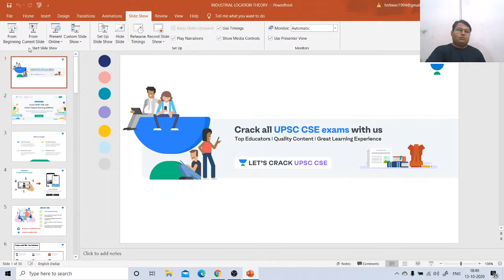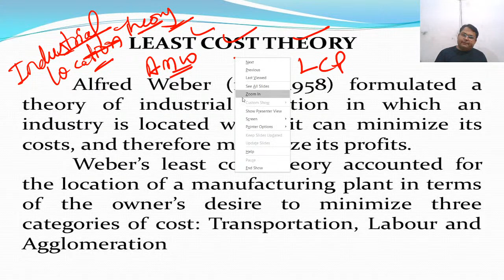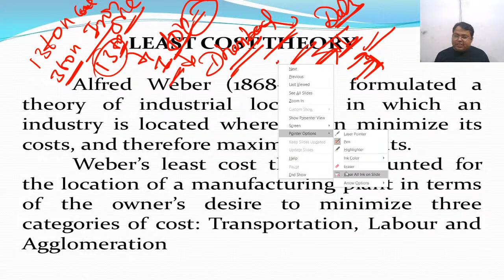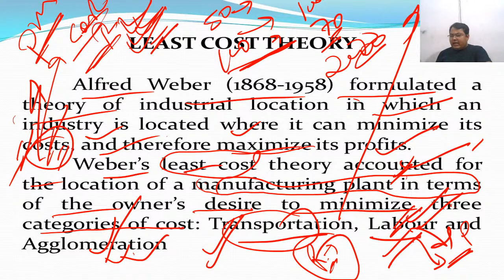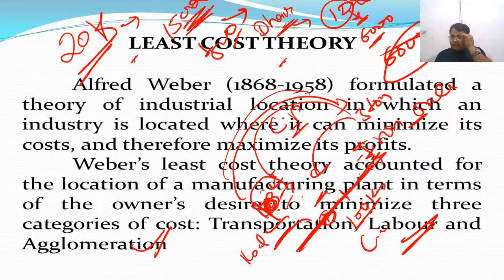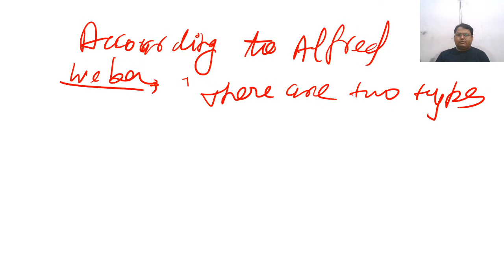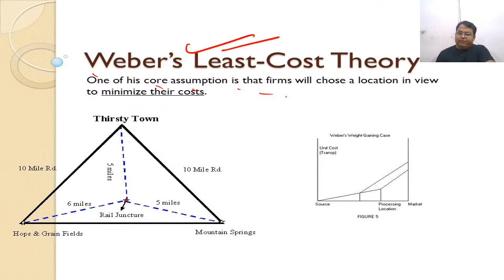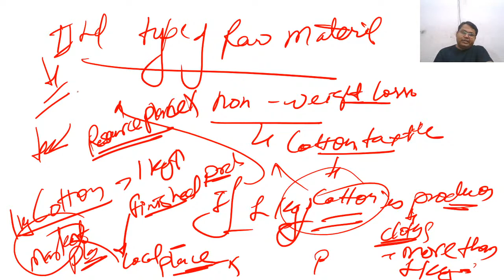L27: Industrial location theory | UPSC CSE/ IAS 2021-2022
In this video lecture, Shashindra Tiwari brings you Industrial location theory for UPSC CSE 2021. The aspirants are advised to watch the entire video lecture for a better understanding to crack IAS Prelims 2021.

Shashindra Tiwari and more top educators are teaching live on Unacademy.

Unacademy Subscription Benefits:

1. Learn from your favourite teacher
2. Dedicated DOUBT sessions
3. One Subscription, Unlimited Access
4. Real-time interaction with Teachers
5. You can ask doubts in the live class
6. Limited students
7. Download the videos & watch offline